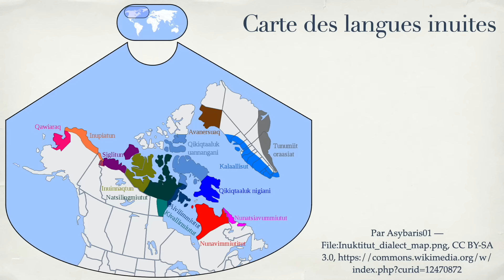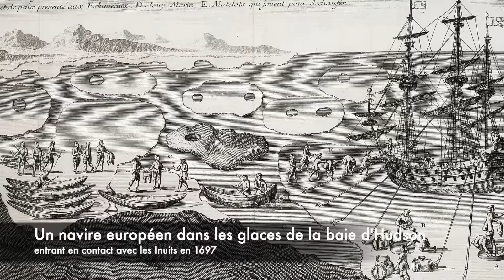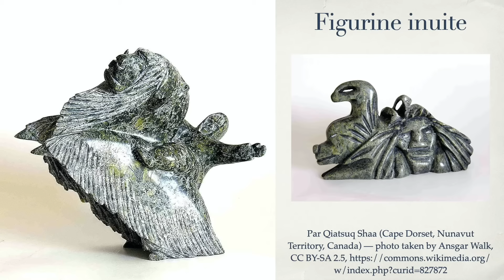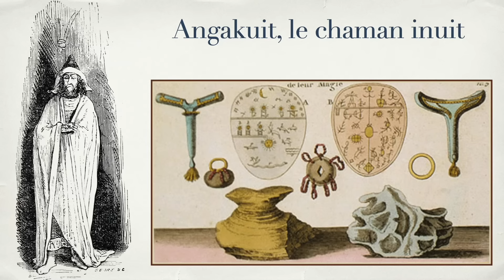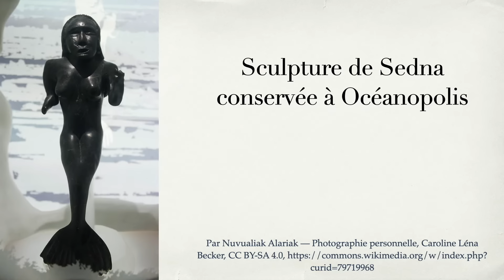Mythologie Inuite : Les légendes des Terres de glace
Bienvenue dans le monde captivant de la mythologie des Inuits, peuple autochtone vivant dans les régions polaires du Canada, du Groenland et de l'Alaska. Plongez dans un univers de contes et de légendes empreints de spiritualité et de connexions profondes avec la nature.

Dans cette vidéo, nous explorerons les histoires transmises de génération en génération par les Inuits, mettant en lumière leurs croyances uniques, leur relation étroite avec les esprits de la mer, de la glace et de la faune arctique.

Découvrez les mots clés importants: mythologie inuite, contes inuits, légendes polaires, peuple autochtone, spiritualité arctique, esprits de la mer, esprits de la glace, connexions avec la nature.

Grâce à des récits fascinants, nous explorerons le riche panthéon des dieux et des déesses inuits, tels que Sedna, la déesse de la mer, et Nanook, le puissant esprit de l'ours polaire. Nous partagerons également des récits sur les créatures mythiques telles que les Qallupilluit, des monstres marins redoutables, et les Tornarsuk, des esprits vengeurs.

Plongez dans les récits qui expliquent l'origine du monde selon les Inuits, leurs traditions chamaniques, et la façon dont ils honorent les esprits et les ancêtres à travers des rituels spéciaux. Vous découvrirez comment la mythologie inuite est profondément ancrée dans la vie quotidienne, offrant une perspective unique sur leur mode de vie, leurs valeurs et leur vision du monde.

Ne manquez pas cette opportunité de vous immerger dans la mythologie des Inuits et d'en apprendre davantage sur cette culture riche et complexe.

Restez connectés pour plus de vidéos sur les cultures autochtones du monde entier.

Rejoignez-nous dans cette aventure mythologique inoubliable!

Bibliographie :

- Giulia Bogliolo Bruna, Apparences trompeuses. Au cœur de la pensée Inuit
- Wally Herbert, Les chasseurs du Grand Nord : les Esquimaux
- Jean Malaurie, Ultima Thulé

Musiques :

- Mumbai Effect, Jingle Punks
- Temptation March, Audionautix
- Time Passing by, Audionautix
- Transcend, Audionautix